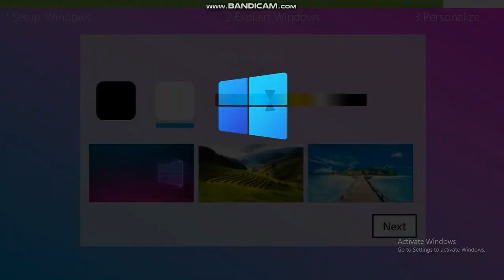Windows 14 - 2024